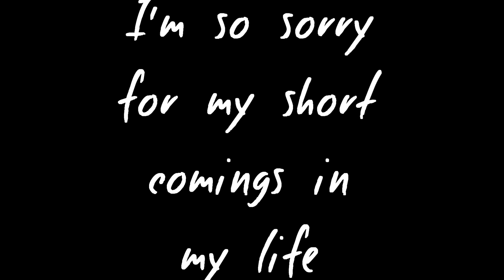All of Me - John Legend | Short Cover Acoustic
It means a lot that you guys support me throughout my Progress in my Singing, Guitar and my YouTube Career overall!

This has been my Guitar Progression for playing Guitar for almost 3 weeks now and I hope you'll like this version!

I won't be posting a lot nowadays because of the drawback of songs and lacking of inspiration

But I will still try to post something if I feel a bit better I guess